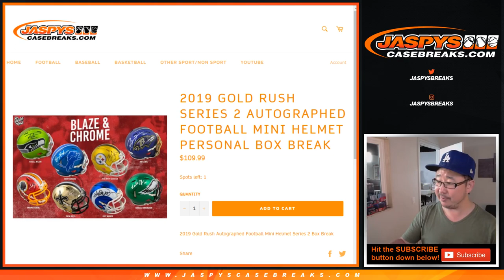Tu, 09/03/19 || 1Box PERSONAL (Cody P) || 2019 Gold Rush Autographed Mini Helmet